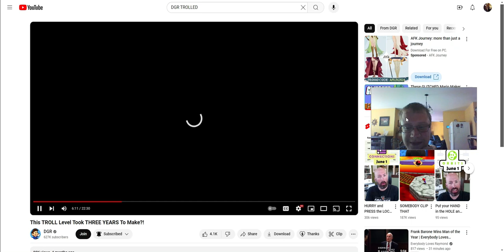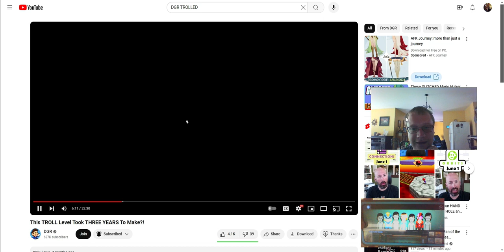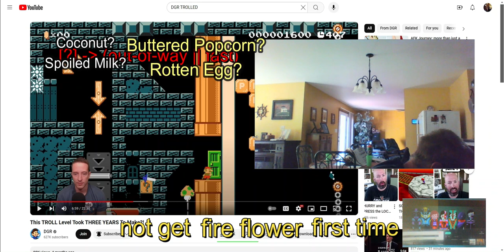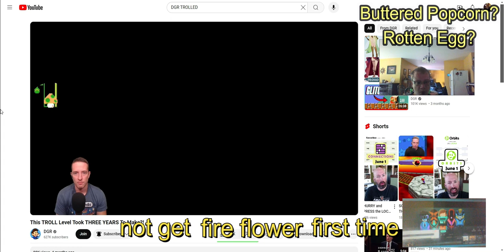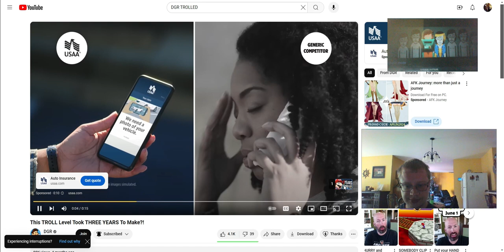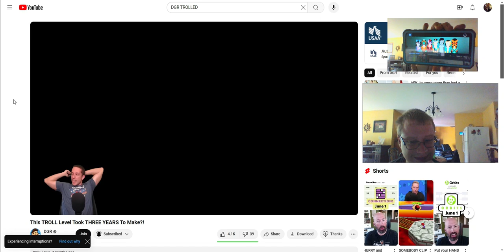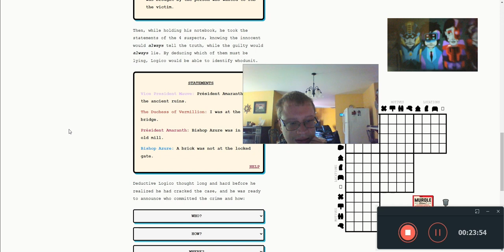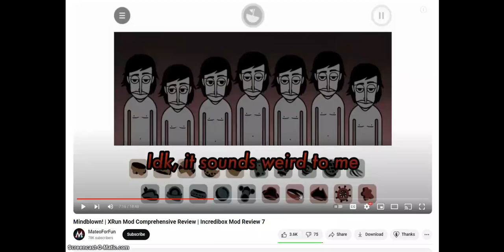Meet Veda the Troll - IBALOFTLLAI Season 3 E3 Part 2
I am close enough to the end of the TROLLED episode that I can make just one more part of this episode. Coincidentally, there is one more Incredibox mod that I mentioned in that "Hey, guys, it's editor me, and I'm doing something different for the background music" video.
Incredibox mods shown:
- Act I - Veda by ARP Collective
- Evadare II: Xrum by Rem
I did not forget to include the drumroll from Fife and Drum; I just decided to leave it out.